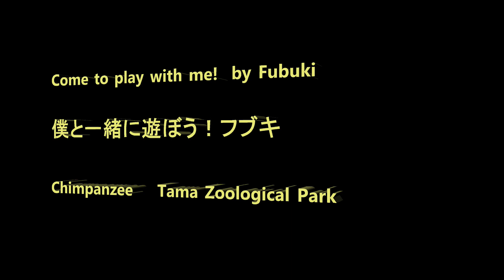Join me to play! by Fubuki 一緒に遊ぼう！ フブキ Chimpanzee Tama Zoological Park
Member   Decky, Gin, Momoko, Fubuki, Ibuki, Miru, Sakura, Peko, Chiko, Cherry, Berry, Kei(indoor)